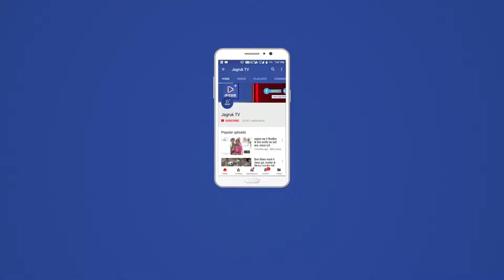JAGRUK TV : बाड़मेर : बीएसएनएल ला रहा है नई क्रांति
-ब्रॉड बैंड, लैंडलाइन के साथ बीएसएनएल देगा केबल टीवी कनेक्शन
बाड़मेर- शुक्रवार की रोज बीएसएनएल (भारत संचार निगम लिमिटेड) बाड़मेर के टीडीएम अनिल कुमार तिवारी ने प्रेसवार्ता का आयोजन कर बताया कि जियो के बाद बीएसएनएल की सेवा देश भर में दूसरे नम्बर पर है। वही ब्रॉड बैंड, लैंडलाइन के साथ अब बीएसएनएल केबल टीवी कनेक्शन भी उपलब्ध करवाएगा। उन्होंने बताया कि BSNL द्वारा ZTE कम्पनी के विभिन्न स्थानों पर उपकरण लगाए जा रहे है, जिससे डाटा की स्पीड काफी बढ़ जाएगी।